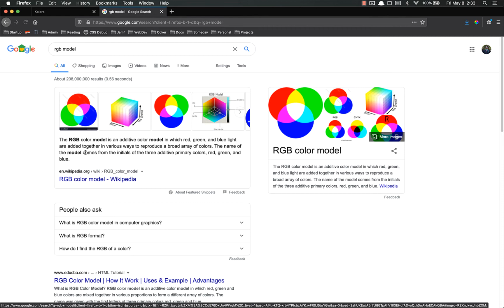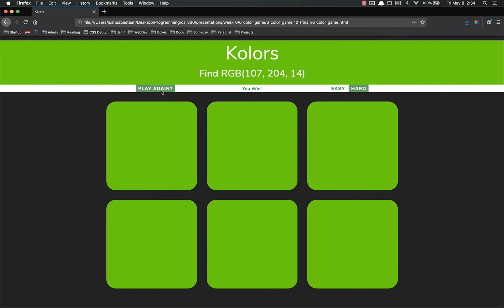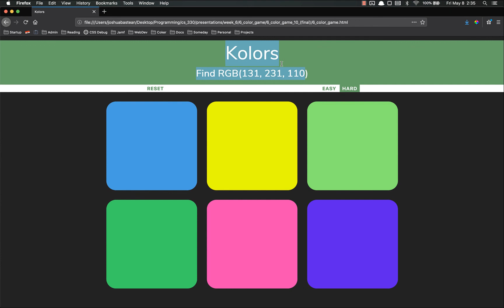Full Stack Web Developer Course: 6_11 - Color Game Pt. 1